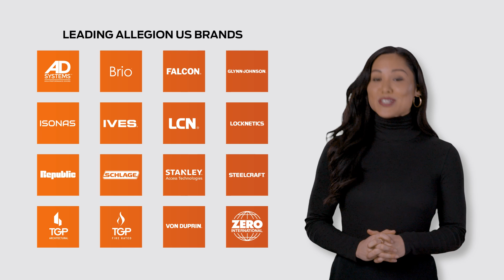Allegion US Brands: Redefining Security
See how Allegion champions a legacy of innovation by equipping our commercial brands with a multitude of services to support customers from architectural consulting services, technical services & support, automatic door services, code & compliance coordination, security & safety consulting and training.